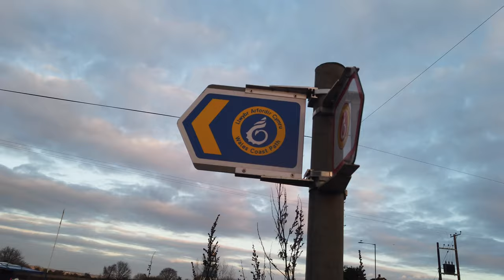🏴󠁧󠁢󠁷󠁬󠁳󠁿 TSS Duke of Lancaster - Haunting Drone Exploration of Abandoned Ship!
We attempt to find and film the haunting decommissioned ship the TSS Duke of Lancaster as well as fly the DJI Mini 2 around it to get a closer look!

TSS Duke of Lancaster is a former railway steamer passenger ship that operated in Europe from 1956 to 1979, and is beached near Mostyn Docks, on the River Dee, north-east Wales. It replaced an earlier 3,600-ton ship of the same name operated by the London Midland and Scottish Railway company between Heysham and Belfast.

The Duke of Lancaster arrived in Llanerch-y-Mor, North Wales, in August 1979 to start her new life as "the Fun Ship". However, there were frequent legal battles with the local councils and the owners closed the business in 2004. As a result of this the owners "walked away". Subsequent owners have faced similar issues.

Despite having large amounts of its exterior paintwork covered in rust, the interior of the ship is in good condition. It was featured in the 2011 series of BBC Two's Coast.

In early 2012 several local arcade game collectors made a deal with Solitaire Liverpool Ltd and were able to purchase most of the coin-operated machines left behind inside the ship at the time the Fun Ship closed. Removing the games required the use of cranes and other heavy lifting equipment.

The plan was to transform the ship into the largest open air art gallery in the UK. As of August 2012, the Latvian graffiti artist "KIWIE" was commissioned to spray paint a design on the ship. The ship was covered with graffiti described as "bright and surreal". The first phase of the project saw Kiwie and other European graffiti artists paint murals on the ship between August and November 2012, and the second phase (starting at the end of March 2013) included the work of British-based artists such as Snub23, Spacehop, Dan Kitchener and Dale Grimshaw. One of the artworks is a picture of the ship's first captain, John 'Jack' Irwin. However in 2017 both sides of the ship were painted black.

As of 2021 the interior of the ship was undergoing restoration work and deck areas refurbished for use as a dockside attraction.
Time to see the world! 🌎

Just turned 34 and I’ve decided I’ve spent most of my life confined to the UK.

After taking a short break to Paris to watch the UFC, I realised how much I want to see the world! This channel will document my travels, the people I meet and the places I go.

These are not necessarily travel vlogs for others, they are video logs so I can look back and remember all the places I’ve been.

---🌏--- My Journey begins ---🌎---

2 0 2 2

November - Iceland 🏔️

December - Rome 🤌

January - Delamere Forest, England

💪 Channel notes 💪

!!! HELLO FRIENDS !!!

The goal is to finish out 2022 with a couple of adventures, then begin 2023 with the mission of seeing as much of the world as possible!

Paulie D

Sky Scanner
Booking.com
LuckyTrip